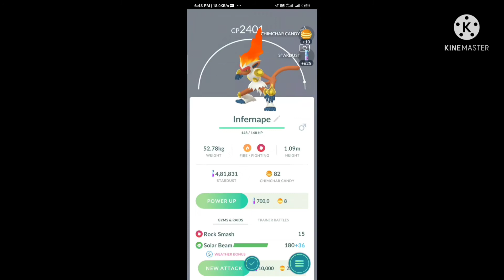Insane caught rare + 84 iv + high cp infernape in wild 😱